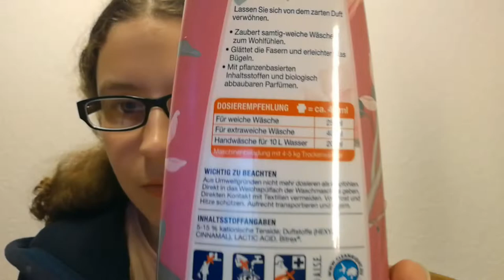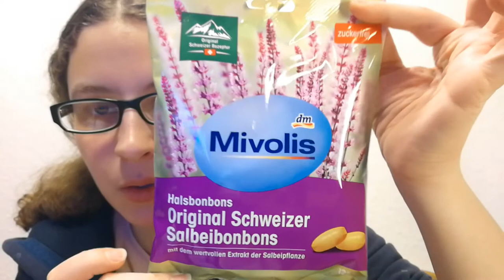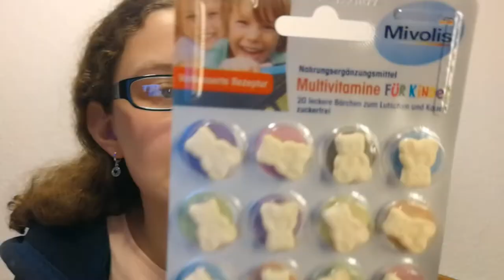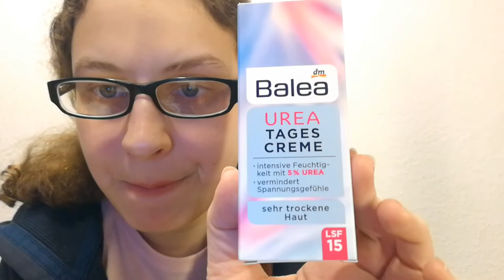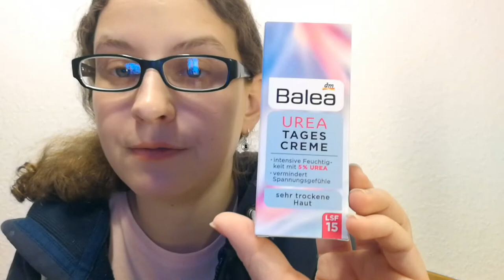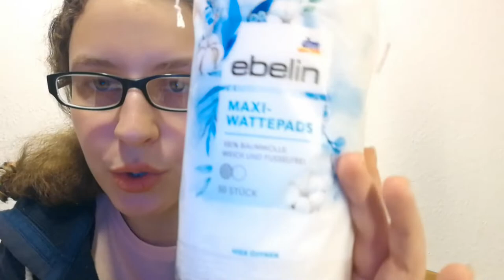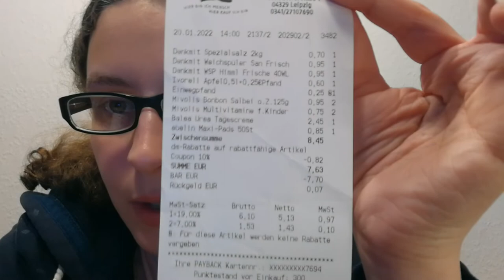DM Haul/ Januar 2022/ Rosemarie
Ich habe nur Kleinigkeiten gekauft nur was ich brauchte